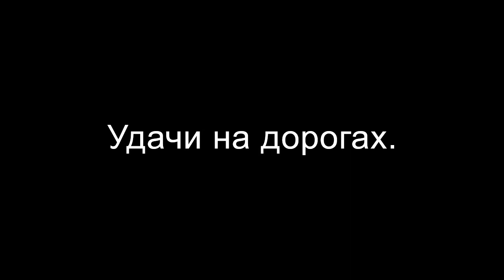Кремёнки, улица Победы.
Дороги городов России. Калужская область, Кремёнки, улица Победы.